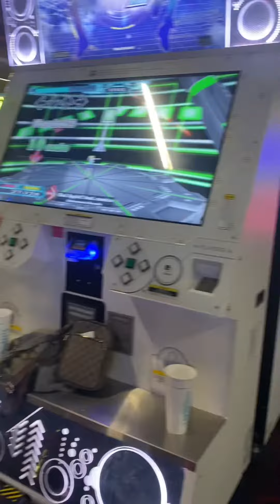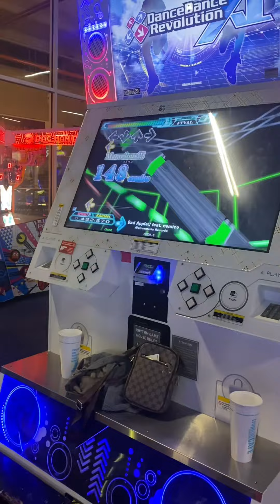DDR Sista Gettin It 👩🏾👣|Bad Apple! feat.nomico 🎵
-My son is the camerman (Baby Karmel)! He added his commentary and he did a wonderful job!
-I've been playing DDR since I was a kid. I play this game because my inner child loves it! Its also great for cardio and giving you a challenge. I play on Difficult most of the time, but I enjoy playing basic and expert level as well.  I will post more DDR clips in the future!